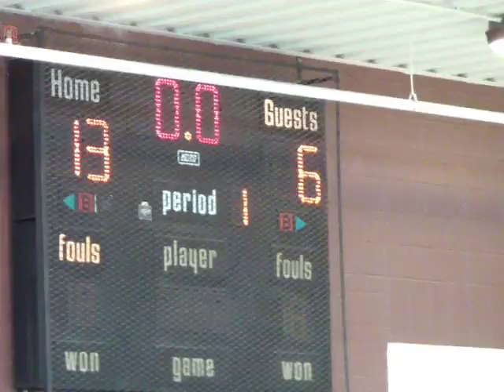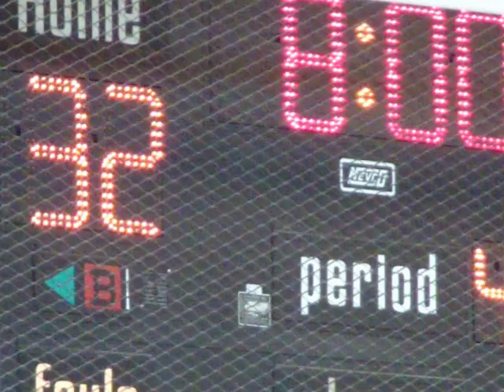GFSum#1.06182011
June 18, 2011 (WIN) Gene Fullmer Basketball. 7th/8th Division.